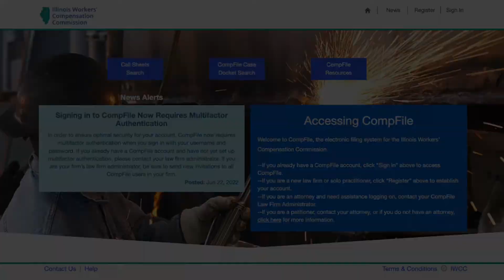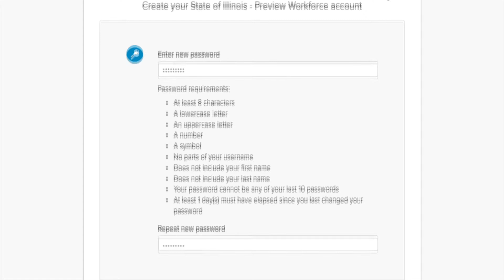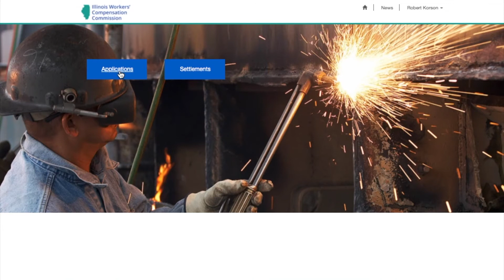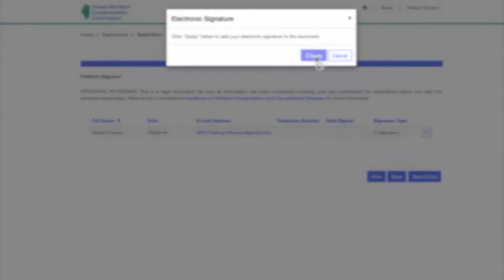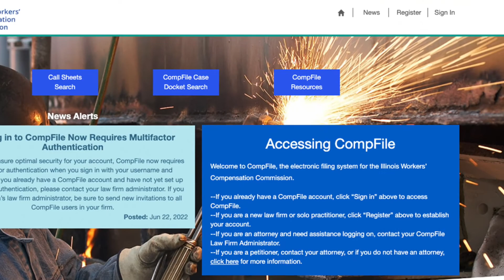How a Petitioner or Non-Attorney Respondent Can Review Contracts & Filings and E-sign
This video will show you how a petitioner or non-attorney respondent can review contracts & filings and e-sign in CompFile. Updated to include multifactor authentication.